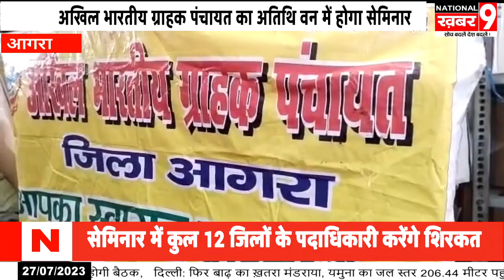30 जुलाई 2023 को अखिल भारतीय ग्राहक पंचायत का अतिथि वन में होगा सेमिनार पदाधिकारी होंगे शामिल